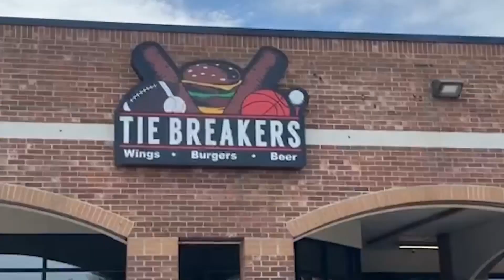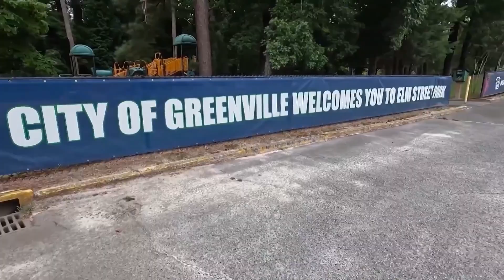Economic impact of Little League Softball World Series in Greenville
Sunday was the first day of the Little League Softball World Series, and aside from all of the fun it's bringing to the city, it's also bringing more revenue.